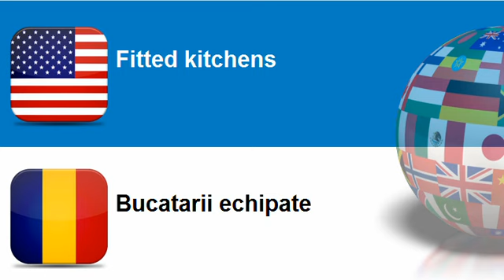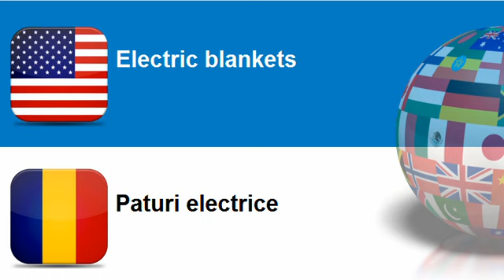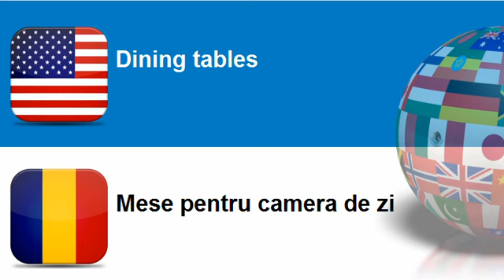Learn Romanian vocabulary Topic = Domestic furniture